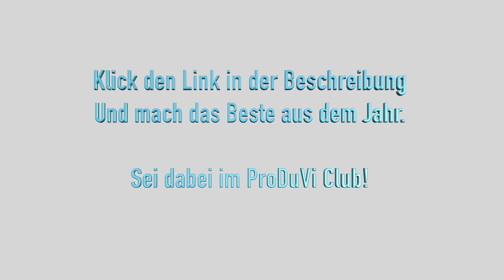Ziele setzen verfolgen und erreichen -Motivation um Ziele zu erreichen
Willst du im nächsten Jahr deine Ziele setzen verfolgen und erreichen - dann ist der ProDuVi Club genau das Richtige für dich. Du bekommst jeden Monat eine Motivationsspritze zu den Themen:
- Jahresplanung
- Visionboard
- Motivation
- Prokrastination
- Journalling etc.
Sei dabei. Ich freu mich auf dich. Denn es geht um die Motivation um Ziele zu erreichen. Es geht um Ziele finden, Ziele setzen und natürlich auch Ziele umsetzen. Wie richtige Ziele setzen und erreichen, damit du erfolgreich werden kannst. Denn wir wollen das nächste Jahr doch ganz besonders machen.

0:00 Einleitung
0:10 Wie ich dir helfen kann, motiviert zu sein
01:40 Fokusbereich

IMPRESSUM:
Angaben gemäß § 5 TMG: Gabriele Lügger UG
Gabriele Lügger
Franconvillestraße 16
68519 Viernheim

Registergericht:Darmstadt
Umsatzsteuer-Identifikationsnummer gemäß §27 a Umsatzsteuergesetz:
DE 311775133